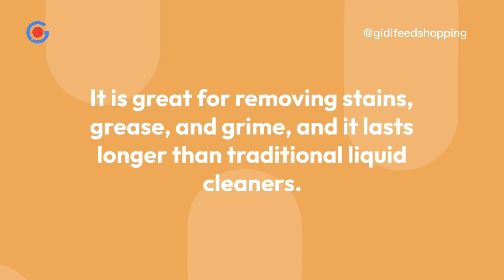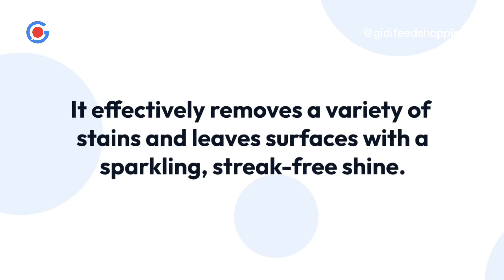The Pink Stuff Miracle All-Purpose Cleaner: Who Is It For?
The Pink Stuff Miracle All-purpose Cleaner -

The Pink Stuff Miracle Cleaning Range by Stardrops is a range of household and laundry cleaning products designed to bring back the fun and satisfaction to daily chores. We design products that evoke an outstanding cleaning experience every time.